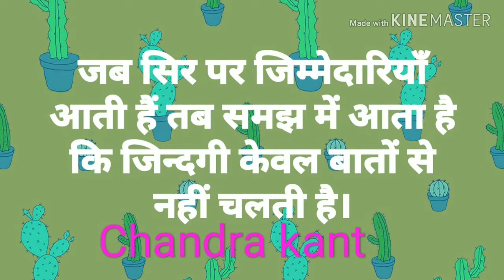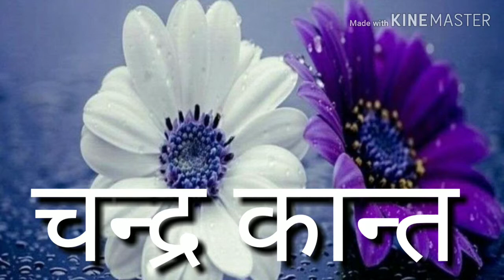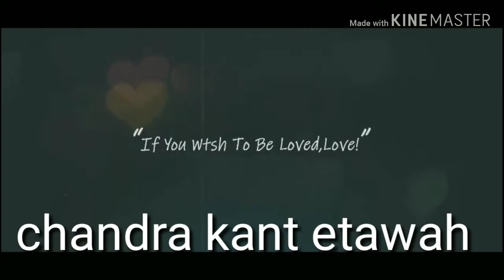👌तुम्हें देखें मेरी आँखें इसमे क्या मेरी खता है...👌